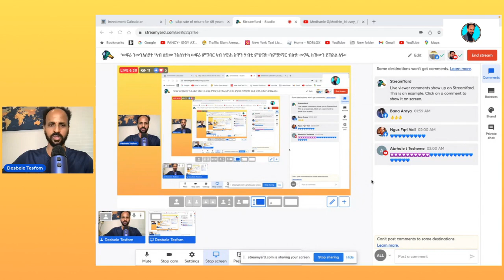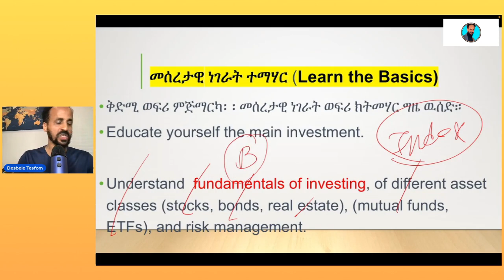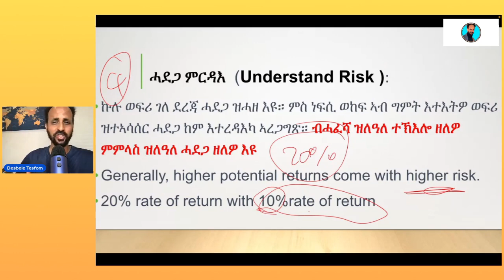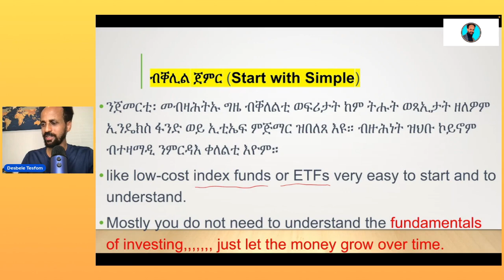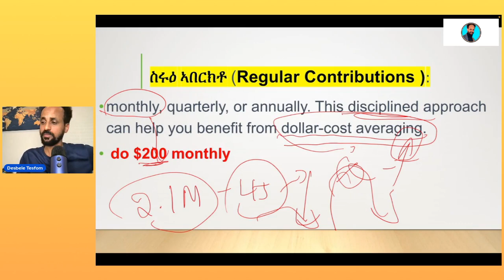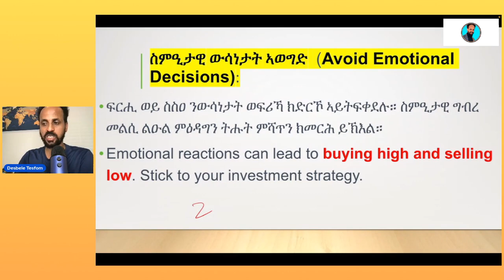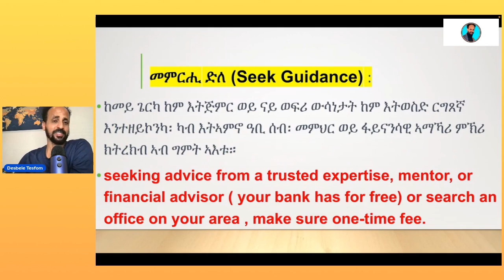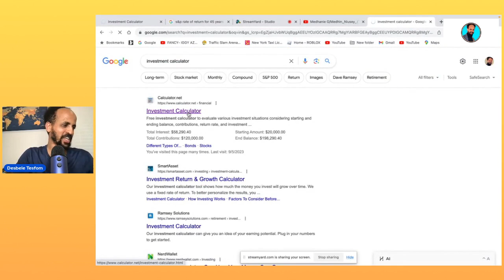“ወፍሪ ንመንእሰያት “ኣብ ዕድመ ንእስነትካ ወፍሪ ምግባር ኣብ ነዊሕ እዋን ሃብቲ ምህናጽ ፡ንምጅማር ብሉጽ መገዲ ክኸውን ይኽእል አዩ።